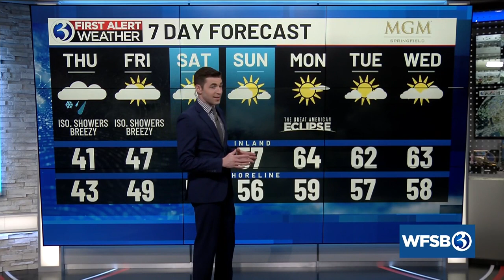Your Thursday afternoon update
Your Thursday, April 4 afternoon update from Channel 3 Eyewitness News.